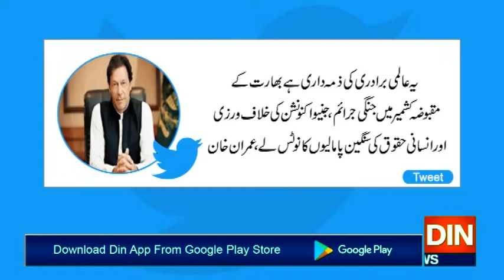آرایس ایس کی بالا دستی کا ںظریہ جنگی جرائم